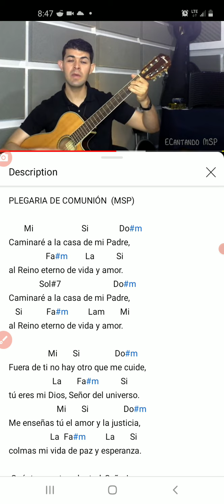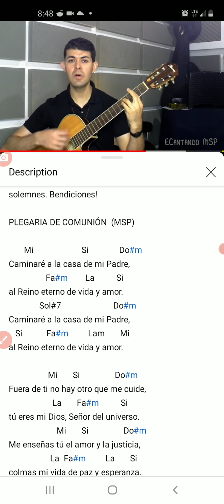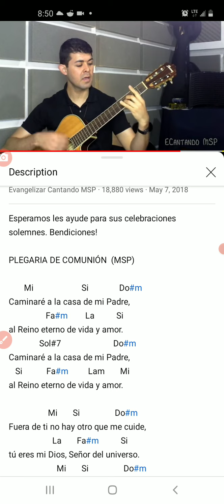May 14, 2021